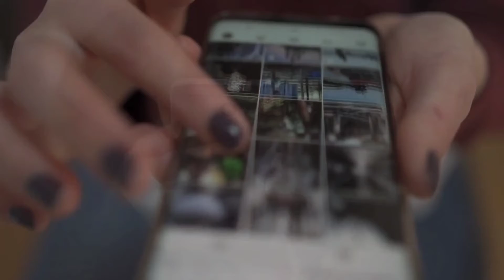Cómo ! al parecer, le están cambiando las partes de la motocicleta por otras en un parqueadero.